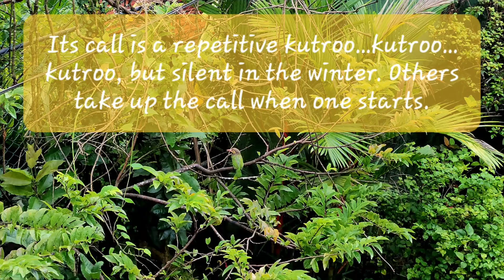We spotted a singing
BROWN-HEADED BARBET

Psilopogon zeylanicus

A green and brown barbet with prominent pale streaks on its brown head and breast. The brown throat and green wings with white speckling on the shoulders are characteristic of this species.

It is an Asian barbet species native to the Indian subcontinent, where it inhabits tropical and subtropical moist broadleaf forests.

The adult has a streaked brown head, neck and breast, and a yellow eye patch. The rest of the plumage is green. It is 27 cm (11 inches) long with a large head, short neck, and short tail.

Its call is a repetitive kutroo…kutroo…kutroo, but silent in the winter. Others take up the call when one starts.Also the large area of dull yellow facial skin and the brown-yellow bill that both turn orange-red when breeding.